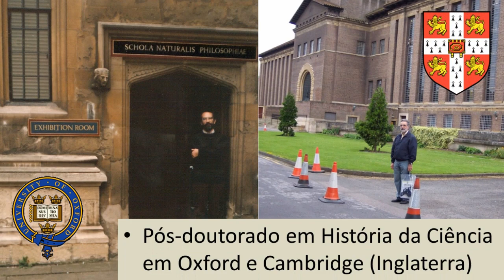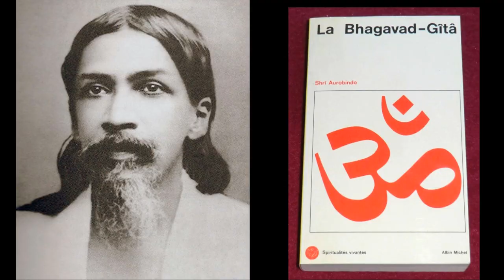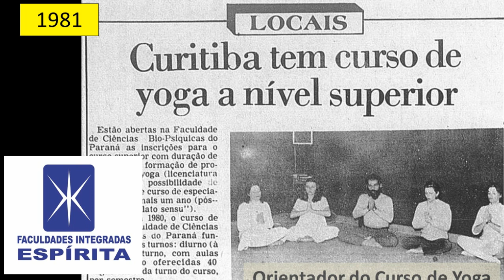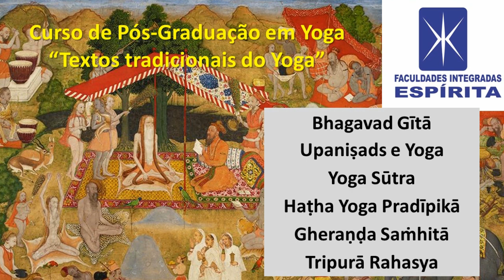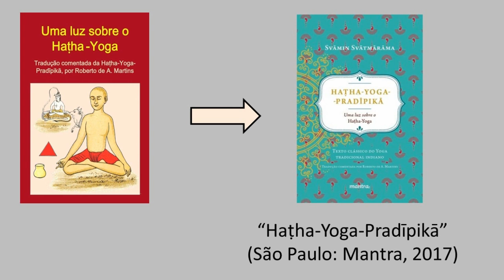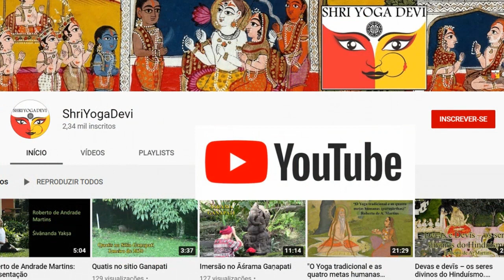Apresentação do professor Roberto de Andrade Martins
Este vídeo apresenta a trajetória de estudos e pesquisas desenvolvidos pelo professor Roberto Martins, descrevendo seus trabalhos nas universidades e sua
atuação na área de Yoga e espiritualidade indiana.
Informações sobre o curso online "Mokṣa: uma visão histórica do Yoga na Índia"